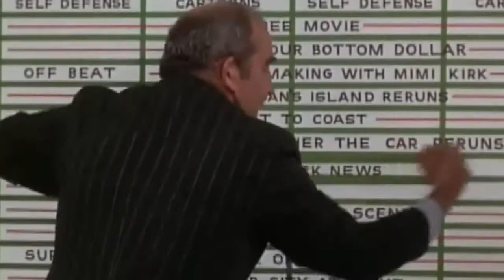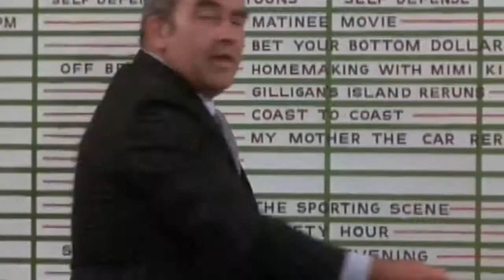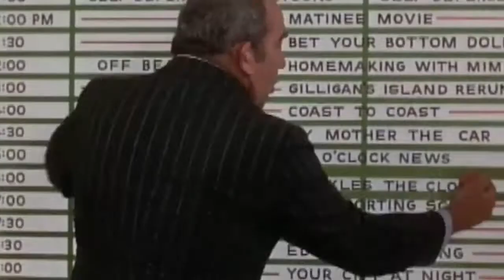The Mary Tyler Moore Show S03E03 Who's In Charge Here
The Mary Tyler Moore Show S02E13 The Square Shaped Room. The Square-Shaped Room, Season 2, Episode 13, December 11, 1971. I want that painting.